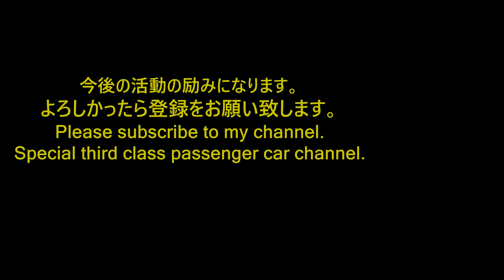😸💖💖北九州市 折尾 🌺路面電車跡地利用 ✨区画整理道路【折尾東西線】予定ルートの一部を歩く 2022年7月24日撮影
😸😸【今回の動画は折尾駅堀川町地区から折尾東口までの散歩です。】😀

✨折尾地区整備事業で整備が進む折尾地区。
若松線・筑豊本線短絡線高架化で、堀川町地区から使用停止となった短絡線跡地を超えて区画整理道路、折尾東西線と折尾駅南側から出てくる折尾南口線が交差する交差点ができます。
また、折尾東西線は元西鉄路面電車跡地を転用して長崎町・国道3号線方向へと延びる予定です。
一部区間においては、地域の生活道路として暫定的に共用されていますが、全体としての供用は未定で、今後はブロックごとに供用されてゆく模様です。

😸😸今回は堀川町付近から路面電車跡地沿いに折尾東口方向へぶらり散歩🚶してみました。💖💖

折尾総合整備事業情報のアップデート編と思って👀観てください。😸💖💖

【北九州市 折尾関連動画】興味を持たれましたらばどうぞ。

✨元天神町踏切～✨元四反田踏切～✨南口広場予定地へ😸🦸　2022年7月17日撮影

北鷹見付近から新々堀川沿いをぶらり散歩😸🦸　　2022年7月3日撮影

💖折尾駅北口広場　✨送迎場・🚕タクシー乗り場暫定使用開始😸　2022年7月3日撮影

😸💖💖暫定使用開始された折尾駅北口広場😸　送迎場・タクシー乗り場【速報】　2022年7月3日撮影

💖折尾駅元鷹見口から折尾東踏切をぶらり散歩🦸　　2022年6月26日撮影

【折尾駅高架下　5月28日開業オリオンテラス訪問記】　2022年6月5日撮影

【短絡線切り替後の折尾トンネル東水巻側レポート】　2022年3月20日撮影

【筑豊本線短絡線　高架化後の折尾トンネル付近をレポート】　2022年3月13日撮影

【筑豊本線短絡線切替前　折尾トンネル東水巻側レポート】　2022年2月23日・3月6日撮影

【まだ何かありそうな　筑豊本線短絡線折尾トンネル付近レポート】　2022年2月23日

【筑豊本線新短絡線　少し変化があった折尾トンネル】　2022年2月11日撮影

【筑豊本線 新短絡線 折尾トンネル付近レポート】　2022年1月16日撮影

【今後が気になる新短絡線折尾トンネルレポート】　2021年12月5日撮影

【折尾駅高架化完了を目指して工事が進む、新短絡線折尾トンネルレポート】　2021年11月23日

タイトル　【夕方のカフェで寛ぎながら聴きたい曲集 】フリーBGM
　　作曲　トーマス大森音楽工房氏
　BGM素材　DL・試聴はこちら